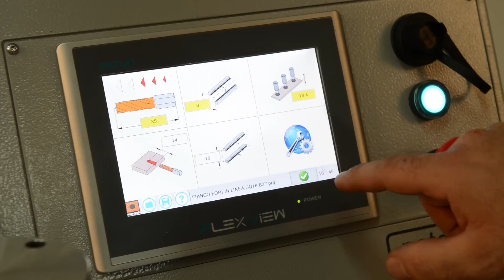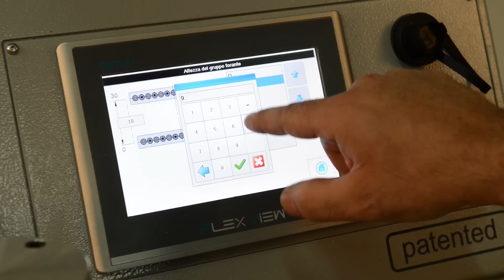21 TECHNOLOGY - ELECTRONIC UNIQUE PATENTED -SHORT VERSION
21 TECHNOLOGY - NEW VIDEO 2015 SHORT VERSION - FULL ELECTRONIC - PATENTED UNIQUE